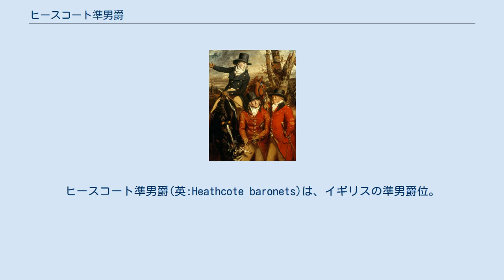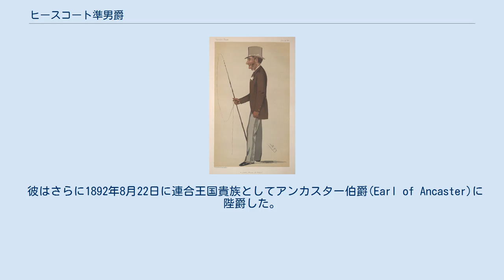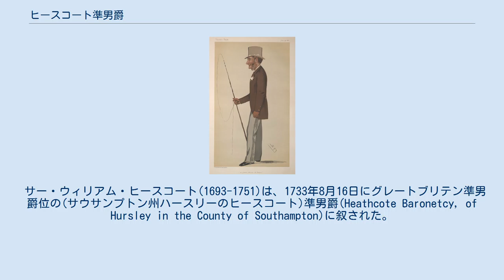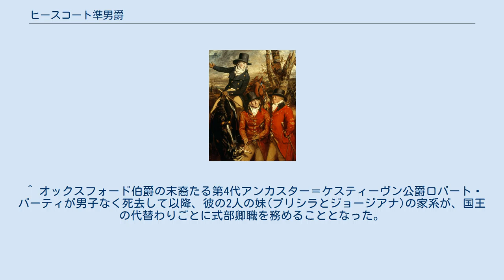ヒースコート準男爵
ヒースコート準男爵(英:Heathcote baronets)は、イギリスの準男爵位。
過去に2つの準男爵が創設されており、いずれも1733年のヒースコート家に対する叙爵で、両者ともに現存する。
 その歴史的経緯から、式部卿を世襲したアンカスター伯爵(Earl of Ancaster)についても触れる。
 バニティ・フェア誌に掲載された初代アンカスター伯爵のカリカチュア。
 アンカスター伯爵家のエスカッシャン部分。
 イングランド銀行創始者にしてロンドン市長を務めたサー・ギルバート・ヒースコート（1652–1733）は1733年1月17日にグレートブリテン準男爵位の(ロンドンのヒースコート)準男爵(Heathcote Baronetcy, of London)に叙された。
 この叙爵は彼の死去のわずか8日前になされたもので、初代準男爵ののちは息子ジョンが準男爵位を相続した。
 2代準男爵ジョン(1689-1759)は、グランサム及びボドミン選挙区選出の庶民院議員を務めた。
 その曾孫にあたる5代準男爵ギルバート(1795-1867）はリンカンシャー州統監を務めたホイッグ党の政治家で、1856年2月26日に連合王国貴族爵位のリンカーン州アヴェランドのアヴェランド男爵(Baron Aveland, of Aveland in the County of Lincoln)に叙された。
 2代男爵ギルバート(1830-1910)は1888年に母クレメンティナから古いイングランド貴族爵位のウィロビー・ド・アーズビー男爵(Baron Willoughby de Eresby)を相続した。
また彼は襲爵に先立つ1872年に勅許を得て、母方の姓である「ウィロビー=ドラモンド」を加えている。
 彼はさらに1892年8月22日に連合王国貴族としてアンカスター伯爵(Earl of Ancaster)に陛爵した。
 爵位名はかつての名跡アンカスター＝ケスティーヴン公爵に因む。
同爵位は初代伯爵の高祖母プリシラが同家の出身だったこともあって、再興の意味合いもあった。
 また、同公爵家は式部卿職を世襲した名門オックスフォード伯爵ド・ヴィアー家の末裔であり、したがってその子孫たるアンカスター伯爵家も同職を世襲する継承権を有していたため、歴代の伯爵家当主はすべて式部卿を務めた。
 初代伯の孫にあたる3代伯ギルバート(1907–1983)は襲爵直前の1951年1月に、繰上勅書によって父の持つウィロビー・ド・アーズビー男爵を継承して貴族院議員の議席を得た。
彼も父祖同様に式部卿に就任して1952年にジョージ6世が崩御するまで同職を務めた。
 3代伯ギルバートには一人息子のティモシー(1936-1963)がいたが、コルシカ島で遊泳中に行方不明となり、結果的に爵位を継承する男子を欠いたため、3代伯の死をもってアンカスター伯爵とアヴェランド男爵位は廃絶した。
 他方、女系継承を認めるウィロビー・ド・アーズビー男爵は彼の娘ナンシー(1934-)が相続するとともに、ヒースコート準男爵は3代準男爵の系統にまで遡って、その三男の子孫たるギルバート(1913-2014)が継承した。
 その子である15代準男爵マーク(1941-)がヒースコート準男爵家現当主である。
 ハースリーのヒースコート準男爵家の面々が狩りに興じるさまを描いた絵画。
 サー・ウィリアム・ヒースコート(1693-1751)は、1733年8月16日にグレートブリテン準男爵位の(サウサンプトン州ハースリーのヒースコート)準男爵(Heathcote Baronetcy, of Hursley in the County of Southampton)に叙された。
 彼は上述のギルバート・ヒースコートの弟の次男にあたっており、ロンドンのヒースコート準男爵家と同年の叙爵である。
 この準男爵位は現存し、第12代準男爵ティモシー(1957-)が現当主である。
 なお、初代準男爵がエリザベス・パーカー(初代マクルズフィールド伯爵トマス・パーカーの娘)と結婚してパーカー家と縁戚関係となった際に、マクルズフィールド伯爵にはエリザベスの男系子孫にも相続を許す特別継承権が付与されていたことから、歴代の準男爵家当主は伯爵位の潜在的な継承権者となっている。
 法定推定相続人は、現当主の長男であるアリスター・ロバート・ヒースコート（1977-）。
 ^ 準男爵位は爵位と異なり、準男爵という肩書だけ与えられる（「○○準男爵」と...